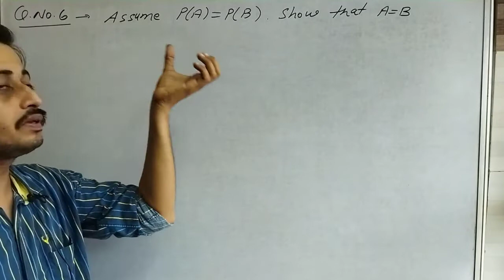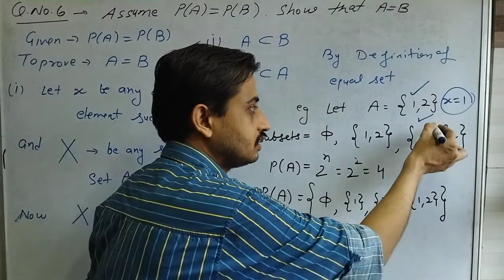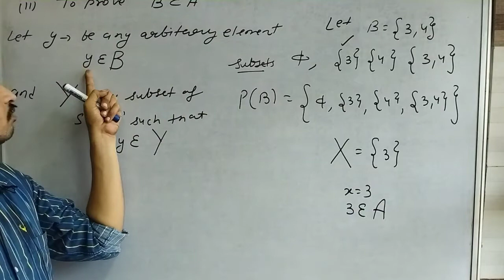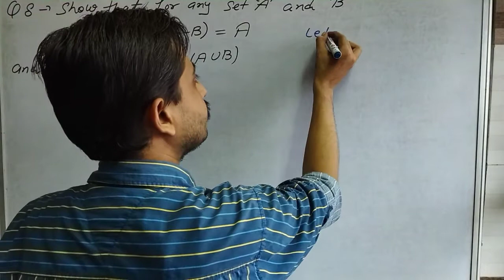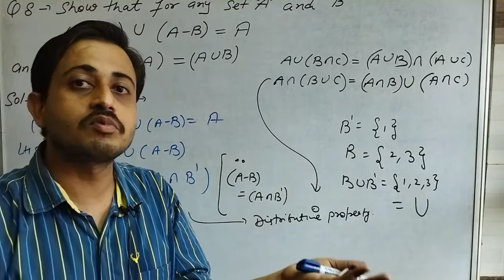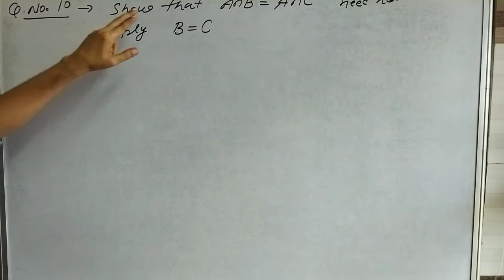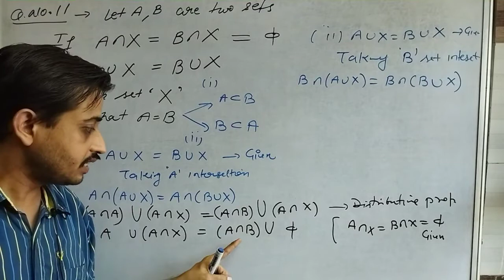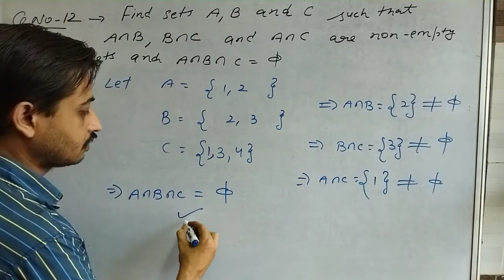class 11 maths ch-1 sets Miscellaneous ex. lect-2